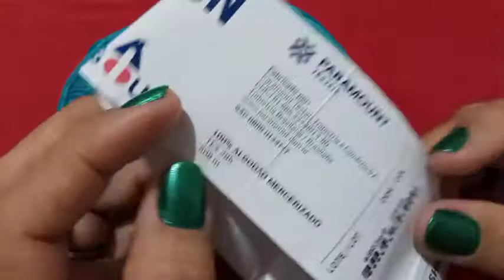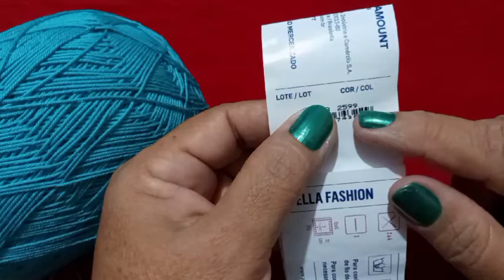Ponto para xale passo a passo # fácil de fazer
Ponto em modo v
para xale
Feito com pontos:
altos, pontos pipoca e
ponto rede. Para essa amostra
usei o fio Bella fashion e
agulha 1,75